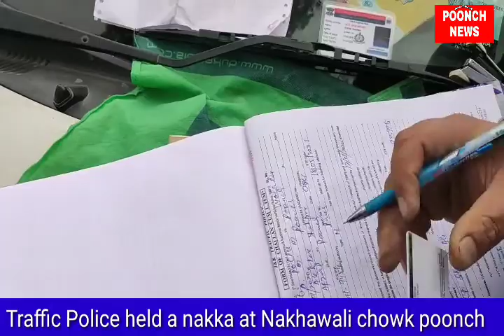Poonch News....Traffic Police Poonch SO Maksood Khan Held A Nakka At Nakha Wali Chowk Poonch...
Traffic Police Poonch SO Maksood Khan Held A Nakka At Nakha Wali Chowk Poonch,Many Vehicle Seized.